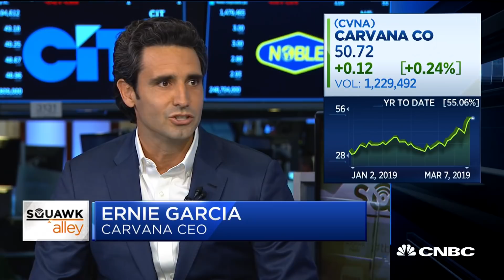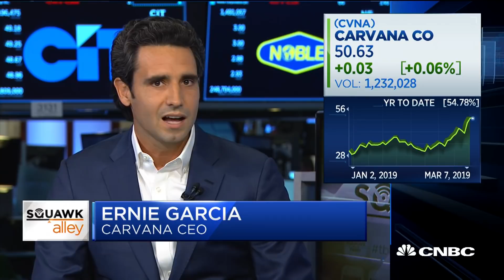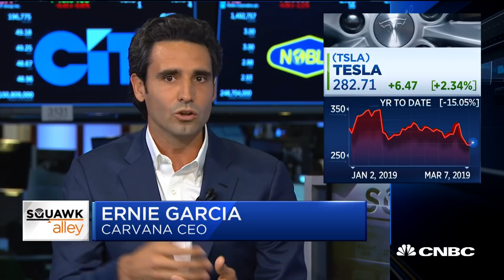Carvana CEO Ernie Garcia: Building trust in the brand could be Tesla's key to selling cars online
Carvana CEO Ernie Garcia joins "Squawk Alley" to discuss Tesla's plan to sell cars exclusively online, the difficulty of selling cars on a digital platform and more.